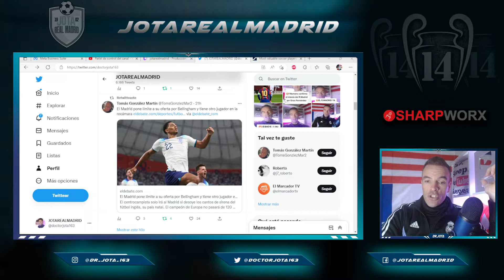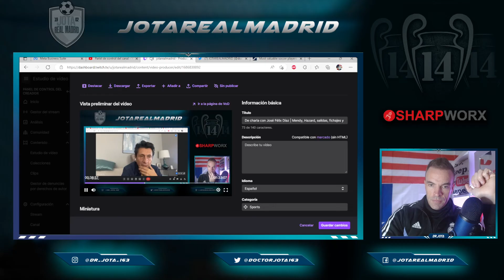DURO DE ASIMILAR | La confesión MÁS DRAMÁTICA de JFD sobre el futuro de la cantera del Real Madrid